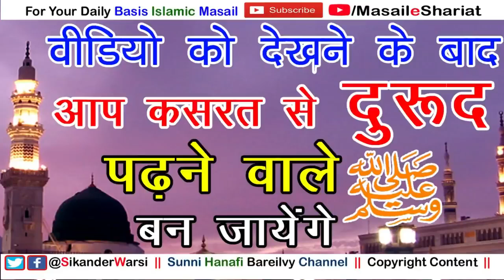Kasrat Se Durood Sharif Padhna Wale Kaise Bane Kitna Durood Padhne Wala Kasrat Me Shumar Hoga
Topic
kasrat se durud padhne ka matlab
kitna durood e pak padhne wala kasrat walo me shumar hoga
kasrat se durood padhna kise kehte hai
ek din me kitna durood padhna chahiye
ek din me kitne bar durood parhe
313 bar roz durood padhne ka fayeda
kasrat se durood padhne ka asar tarika
kasrat se durud padhne wala kaise bane
दुरूद कसरत से पढ़ने का आसान तरीका
दुरुद पाक किस तरह ज़्यादा से ज़्यादा पढ़े
३१३ दुरूद पढ़ने की फ़ज़ीलत
कसरत से दुरूद पढ़ने वाला कैसे बने